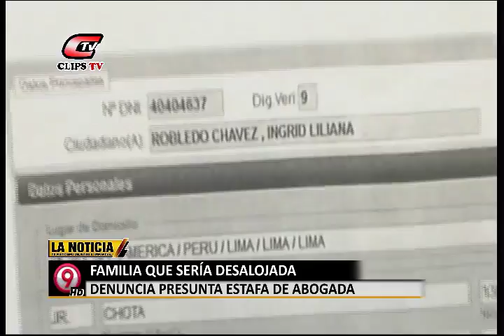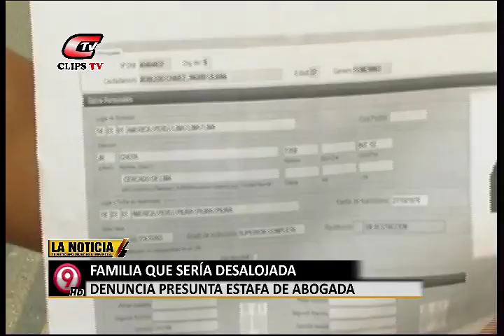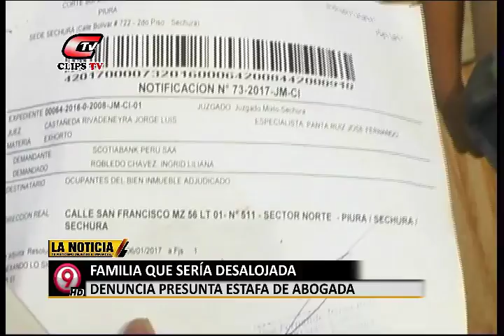La Noticia 02 24 febrero 2017